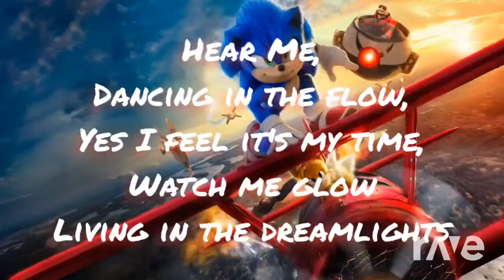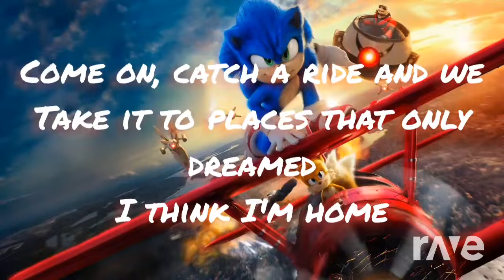Ravedj In The Letter